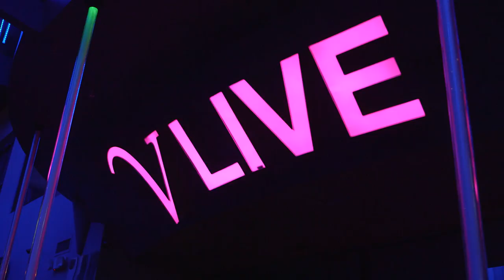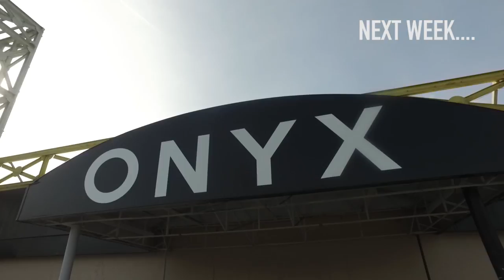Plates And Poles Episode 2 (feat Yung Joc) - Yung Joc At Magic City With Sonny Digital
Yung Joc stops in with Chef Jeff at Magic City. The pork chops are some of the most BOMB in all of the South.